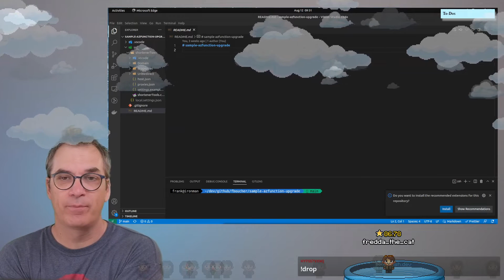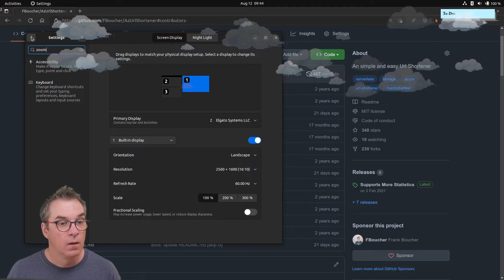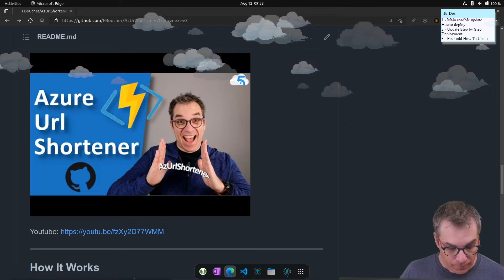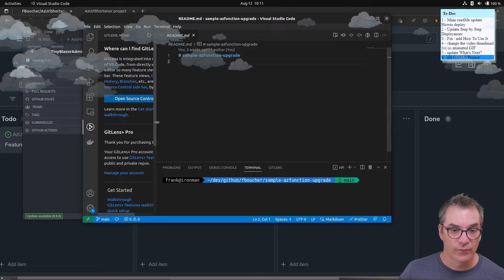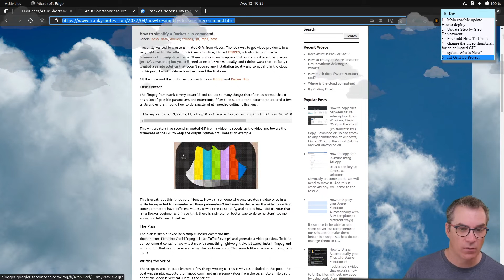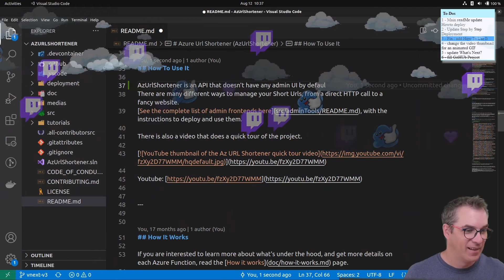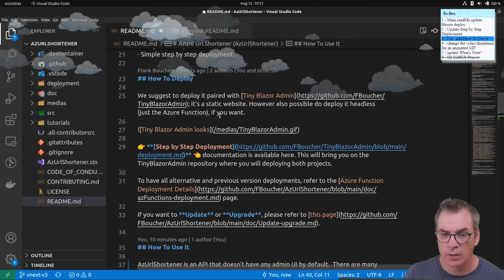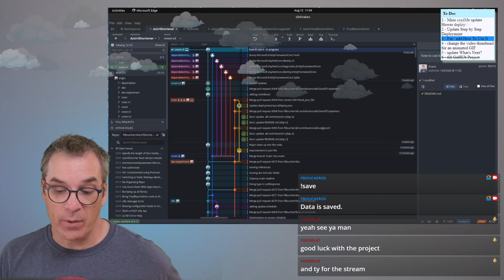Stream 180 - Focus Frank, focus - time to update the doc for AzUrlShortener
In this live stream session, I’m all over the place. I just came back from vacation and this time off paid very well… Nevertheless I will create new tasks in the GitHubproject to make the work visible toward version 3. In this stream, the focus was on the “How to use it” section of the documentation.

📺 - Twitch archive - stream no.

Chapters
00:00:00 Show & tell
00:05:00 Plan of the day
00:27:44 Fill-up a GitHub project
01:03:21 Update the How to use it section
01:31:00 Wrapping up

GEARS
- Davinci Resolve 16
- Fujifilm X-T4
- Blue Snowball